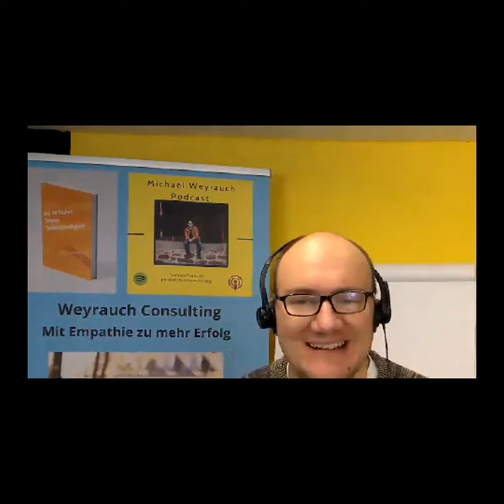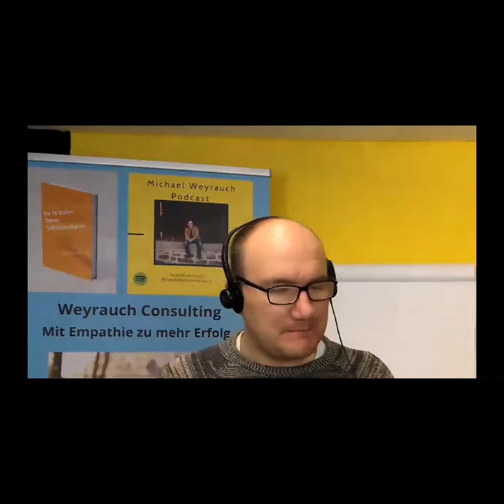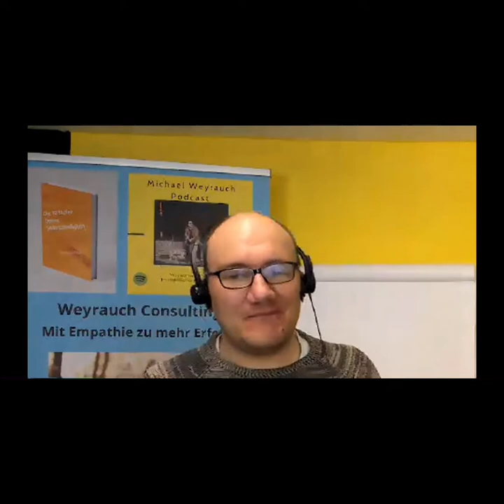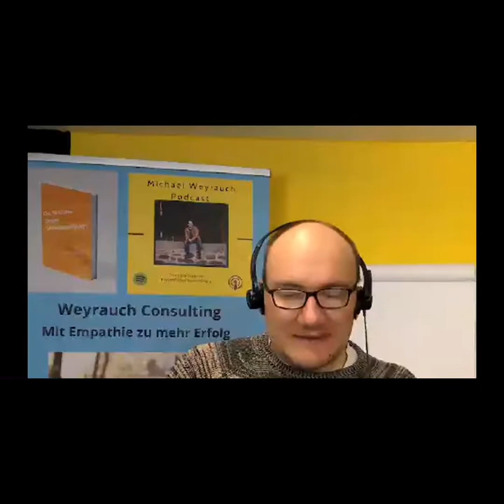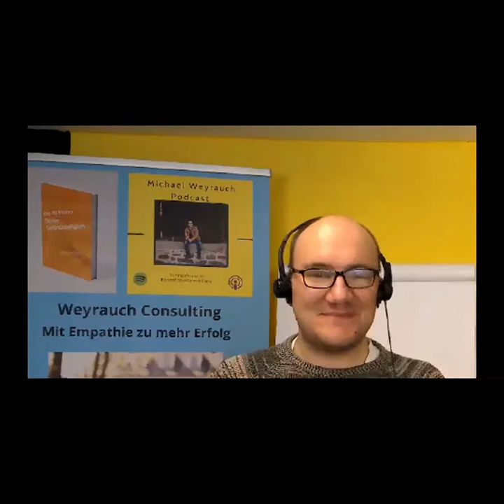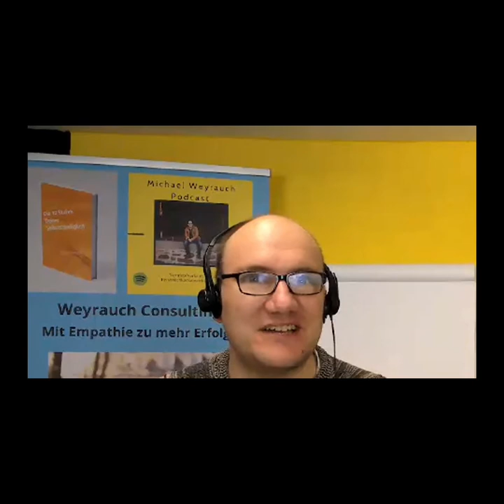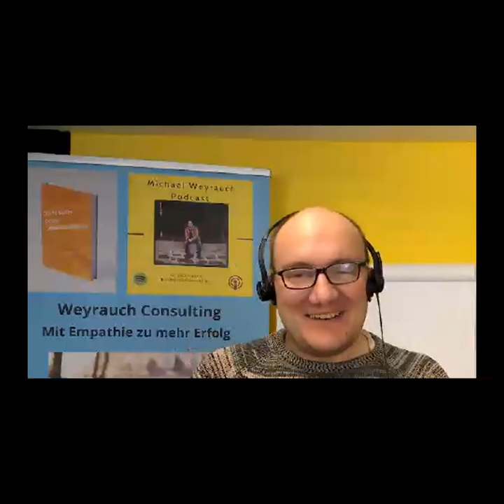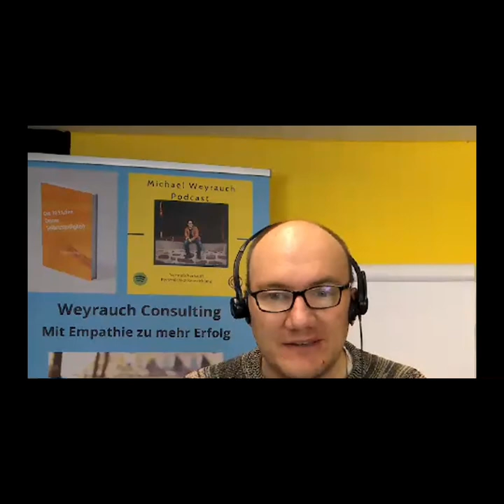Podcast Interview mit Nora Kim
Wir alle kennen den Begriff "Stress". Stress gibt es in positiver Form, d. h. Eustress. Aber es gibt in auch in der negativen Form, also Disstress. Den Eustress empfinden wir z.B. als Vorfreude, wenn wir eine Überraschung für jemanden planen oder wenn wir verliebt sind. Den können und dürfen wir genießen. Den Disstress, der negative Stress, ist der Stress, der uns krank machen kann. Es gibt verschiedene Möglichkeiten, diesen ungesunden Disstress zu begegnen.
Als Nora Kim vor Jahren durch einen plötzlichen Einfluss komplett aus der Lebensbahn geworfen wurde, wusste sie, sie muss sich entscheiden. Entweder der Stress überwältigt sie oder sie überwältigt den Stress. Ihre Entscheidung war "Der Neustart ins Leben".
Ihren dunkelsten Tagen und Nächten gab sie eine Struktur und kämpfte sich so Stück für Stück in ihr Leben zurück.

Jetzt hilft sie anderen Menschen, mit Strukturen im Alltag und ihrem SOS-Erste-Hilfe-Koffer als zertifizierter Coach, das eigene Leben wieder entspannt zu genießen. Ihr Ziel ist es, jedem, der es wünscht, den Weg zum selbstbestimmten Leben und Alltag zu zeigen.